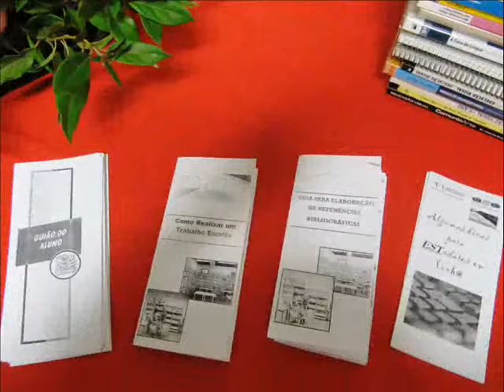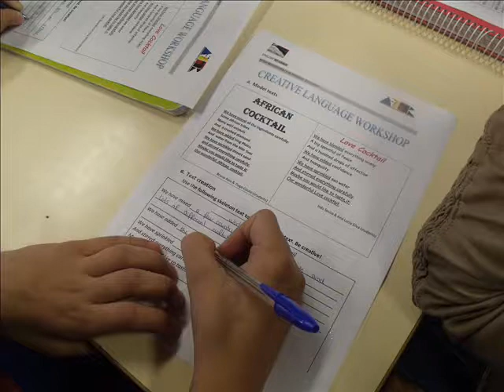Dia Internacional BE 2003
Algumas atividades dinamizadas pela biblioteca da Escola Secundária de Tondela, no âmbito da celebração do Mês Internacional da biblioteca escolar.